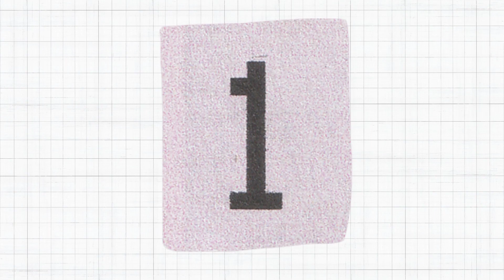ALAMIN: GRABE ANG MENSAHING ITO NI DILG SEC. MARTIN DIÑO SA MGA LGU